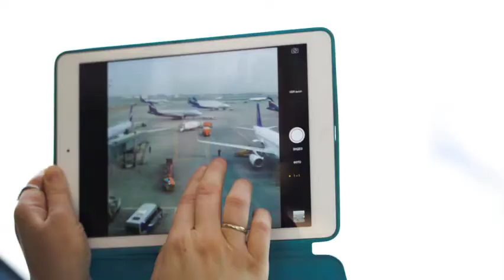'"Fanno foto continuamente, ma non sanno guardare. Come turisti della vita" - Papa Francesco